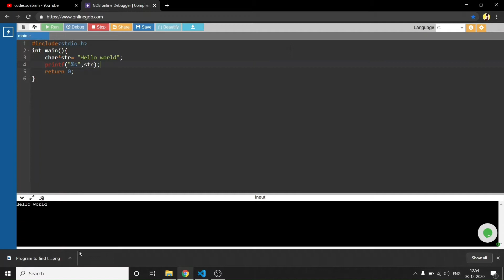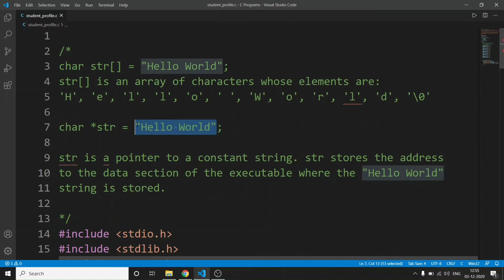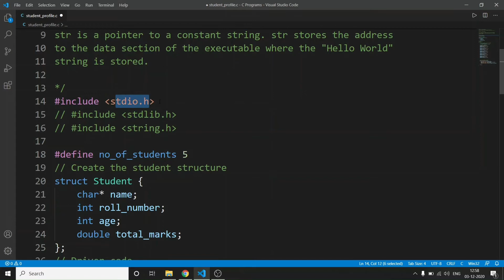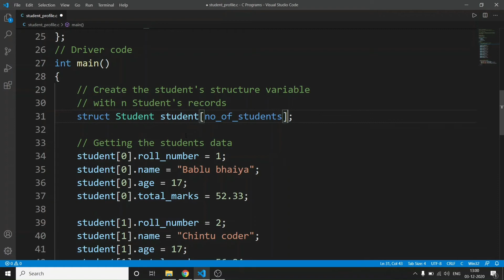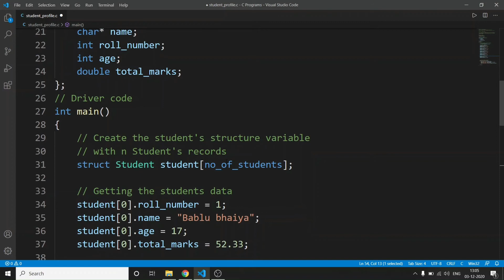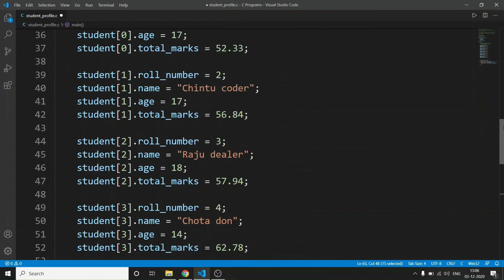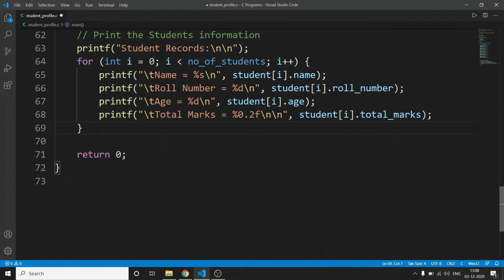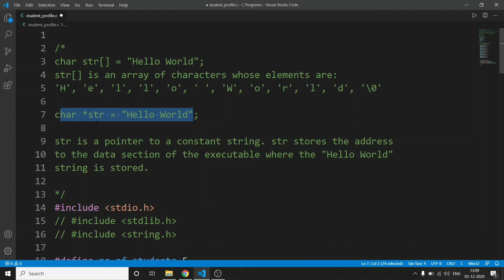13.6 - C program to make Student record by using structures | C programs